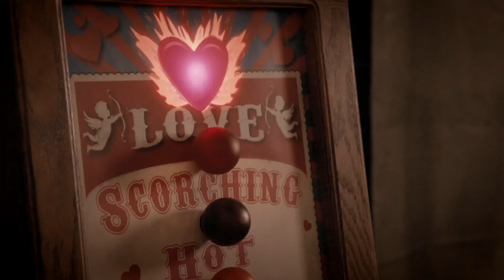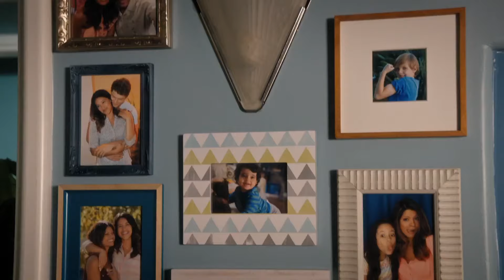Cordueva scenepack | Jane The Virgin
give credits to cordueva on instagram